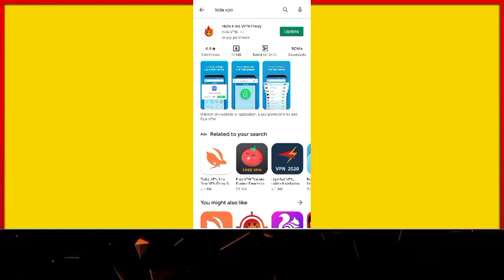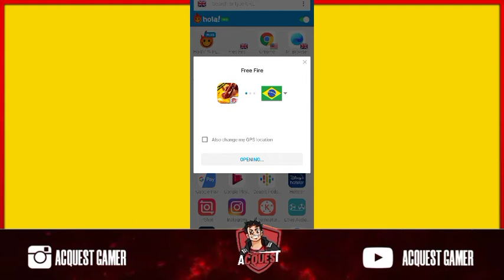HOW TO CHANGE FREE FIRE SERVER IN தமிழ்//ACQUEST GAMING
Welcome Friends ❤️
🇮🇳India🇮🇳

Free fire Official Facebook Account Link👇👇

Free fire Max Link👇👇

on the vpn

clear chrome cache

Follow our instagram Page for More update

Like➖ Share➖Comment_Subscribe

New upcoming event
New money heist event
Free fire latest event
Free penta flip event
Free fire new elite pass
Freefire vs pubg
Free fire tamil update
Free fire Id sale